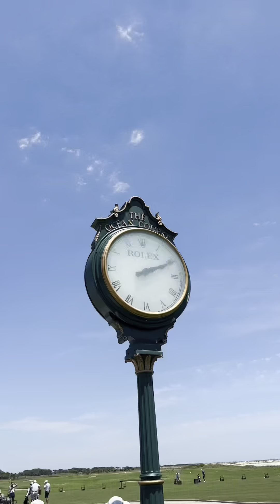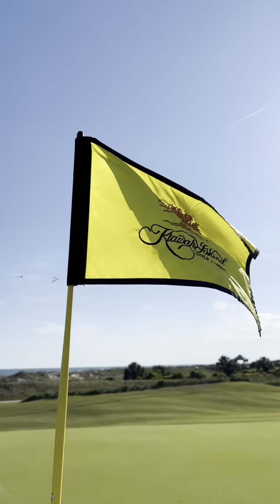June 10, 2024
The Ocean Course was designed by Pete and Alice Dye in 1991 to offer golfers a view of the of the Atlantic Ocean, but also to expose you to the strong winds.

The Ocean Course is a par 72 course, and from the tips stretches to neatly 8,000 yards (no thanks!).

Random fact: The course was featured in the 2000 film The Legend of Bagger Vance.

The Ocean Course has hosted several championship tournaments including the 1991 Ryder Cup matches, known as the "War by the Shore". The United States team won that year. It was also the site of the 2007 Senior PGA Championship, the 2012 PGA Championship, and the 2021 PGA Championship.

We played it twice during a recent trip. I can’t recommend the course enough, even with the hefty price tag. Do yourself a favor and experience the course for yourself.

5 Friday Favorites is a weekly newsletter covering the latest renewable energy, travel, books, quotes, music, and articles I’ve come across in the last week.